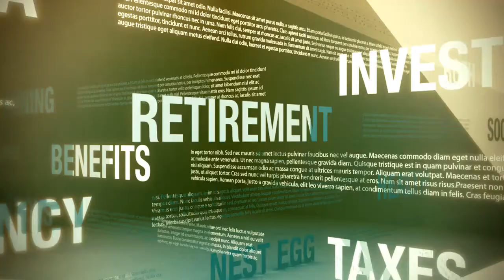Insurance & Mortgage Broker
Sladjan Mitojevic C.d’A.A.  /  C.I.B.
Courtier d’assurance agréé / Chartered Insurance Broker
Courtier immobilier hypothécaire / Mortgage Broker
Conseiller en sécurité financière / Financial security advisor
in my RingCentral meeting Conference Room.